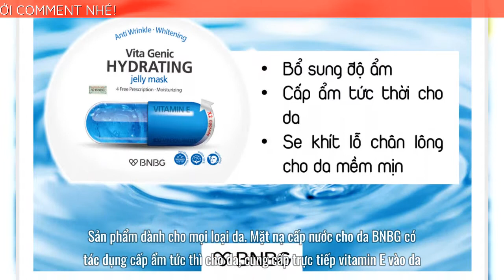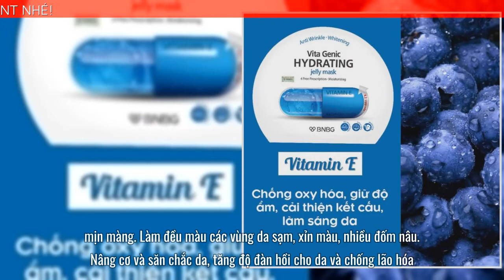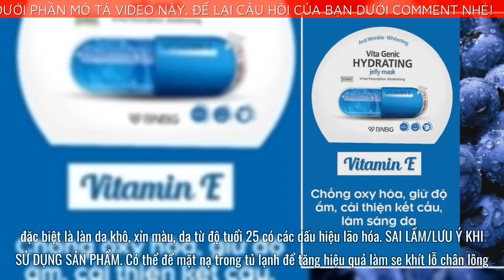BNBG Mặt nạ cấp nước cho da Vita Genic Hydrating Jelly Mask (Vitamin E) 30ml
➡️ Đặt mua BNBG Mặt nạ cấp nước cho da Vita Genic Hydrating Jelly Mask (Vitamin E) 30ml chính hãng tại đây
Mặt nạ cấp nước cho da Vita Genic Hydrating Jelly Mask (Vitamin E) BNBG có tác dụng cấp nước tức thì cho da khô, dưỡng trắng da tự nhiên hồng hào và cung cấp vitamin thiết yếu cho da.
Thành phần mặt nạ có chứa vitamin E và các loại vitamin hiếm tốt cho da, cùng các tinh chất từ thiên nhiên lành tính và an toàn.
Sản phẩm dành cho mọi loại da.
Mặt nạ cấp nước cho da BNBG có tác dụng cấp ẩm tức thì cho da, cung cấp trực tiếp vitamin E vào da. Ngoài tác dụng cấp nước, mặt nạ còn có khả năng dưỡng trắng da tự nhiên, tươi tắn. Với thành phần từ thảo mộc và hoa cỏ tự nhiên, mặt nạ cung cấp cho da vitamin thiết yếu cho da giúp da luôn rạng ngời đầy sức sống. Mặt nạ cấp nước cho da Vita Genic Hydrating Jelly Mask thuộc bộ sản phẩm Vita Genic Jelly Mask gồm 4 loại mặt nạ với các công dụng cấp ẩm, dưỡng trắng, thư giãn và nâng cơ mặt. Sản phẩm được thiết kế bắt mắt, có chứa hàm lượng các loại vitamin và khoáng chất thiết yếu cho da được chiết xuất từ thiên nhiên, và một lượng lớn vi khoáng tách chế từ nước biển giúp tăng đề kháng cho da và giúp da luôn căng mịn. Dạng mặt nạ giấy, thấm đẫm dưỡng chất dạng gel, thiết kế riêng cho gương mặt người châu Á nên vô cùng vừa vặn và ôm sát từng chi tiết trên khuôn mặt giúp tinh chất hấp thụ tối đa.
CÔNG DỤNG CHÍNH CỦA SẢN PHẨM
Cấp ẩm tức thì cho da khô.
Dưỡng trắng da tự nhiên, rạng ngời.
Nuôi dưỡng da căng bóng, mịn màng.
Làm đều màu các vùng da sạm, xỉn màu, nhiều đốm nâu.
Nâng cơ và săn chắc da, tăng độ đàn hồi cho da và chống lão hóa.
THÀNH PHẦN CỦA SẢN PHẨM MẶT NẠ CẤP NƯỚC CHO DA BNBG
Chiết xuất lô hội cung cấp độ ẩm và dưỡng trắng da.
Tinh chất cam, việt quất làm sáng da tự nhiên.
Glycerin dưỡng ẩm cho da.
Có tới 20.000ppm các loại vitamin A, B3, B5, C, E,...
Miếng mặt nạ 100% cotton an toàn cho da.
MẶT NẠ VITA GENIC HYDRATING JELLY MASK BNBG VITAMIN E PHÙ HỢP VỚI LOẠI DA NÀO?
Với thành phần an toàn và lành tính, mặt nạ Vita Genic Hydrating Jelly Mask BNBG vitamin E phù hợp với mọi loại da, đặc biệt là làn da khô, xỉn màu, da từ độ tuổi 25 có các dấu hiệu lão hóa.
SAI LẦM/LƯU Ý KHI SỬ DỤNG SẢN PHẨM
Có thể để mặt nạ trong tủ lạnh để tăng hiệu quả làm se khít lỗ chân lông.
Trước khi đắp mặt nạ có thể xông mặt khoảng 5 – 10 phút để lỗ chân lông mở và hấp thụ dưỡng chất tốt hơn.
Trước khi mở túi mặt nạ nên bóp nhẹ túi để dưỡng chất thấm đều vào toàn bộ mặt nạ.
Sau khi gỡ mặt nạ không cần rửa lại với nước.
Chọn nơi uy tín để mua sản phẩm, tránh mua phải hàng giả, hàng nhái.
PINGGO ĐÁNH GIÁ SẢN PHẨM MẶT NẠ CẤP NƯỚC CHO DA VITA GENIC HYDRATING JELLY MASK (VITAMIN E) BNBG
Ưu điểm:
Thành  phần thiên  nhiên, an  toàn.
Thiết kế mặt nạ mỏng, ôm khít gương mặt.
Hương thơm nhẹ nhàng, dễ chịu không gây kích ứng.
Giá tốt so với chất lượng sản phẩm.
Dễ tìm mua, dễ sử dụng.
Nhược điểm:
Sau Khi đắp có cảm giác nhờn và bết dính, có thể gây khó chịu, nếu thực sự không thích cảm giác này có thể rửa lại bằng nước sạch sau khi đắp mặt nạ.
Trên thị trường đã xuất hiện hàng giả của sản phẩm, nên cân nhắc nơi mua để đảm bảo mua đúng hàng thật.
GIỚI THIỆU VỀ THƯƠNG HIỆU BNBG
BNBG tiền thân là thương hiệu Banobagi, được đổi tên từ tháng 12/2016, là thương hiệu mặt nạ sản xuất tại Hàn Quốc thuộc tập đoàn Welcome Group. Mặt nạ BNBG nổi tiếng và được tin dùng tại 12 quốc gia nhờ hiệu quả của sản phẩm, uy tín của nhà sản xuất và công nghệ hiện đại nhất Hàn Quốc.